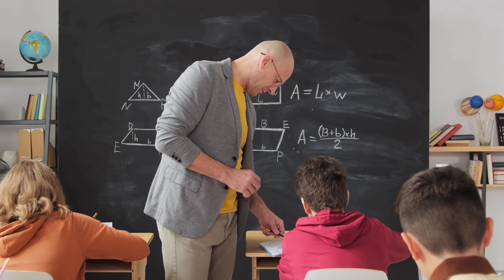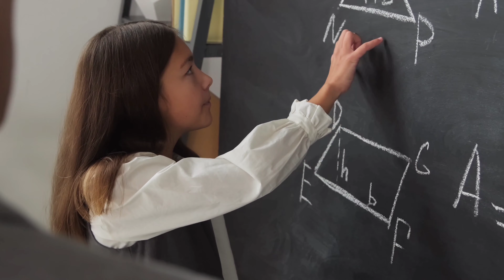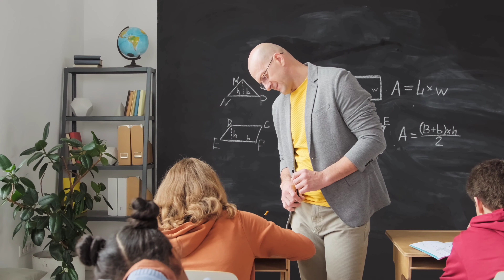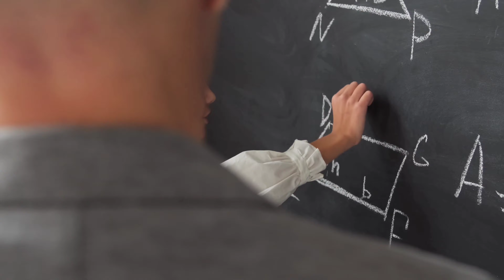كيف اساعد ابني في الاستعداد للامتحانات